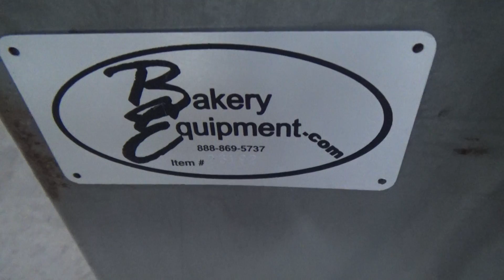Glimek Conical Rounder, Model: CR360GM, Running.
Stock# 26192

Model: CR360GM
Weight Range: 1.05 oz - 70.54 oz (30 Grams - 2,000 Grams)
Capacity: Up To 3600 Pieces Per Hour
Non Stick Coating On Cone And Tracks
Push Button Start And Stop
O.A. Dims: 47.51"L x 44.17"W x 59.48"H
Stainless Steel Flour Hopper
Track Base Plates Made Of Food Safe Plastic
Centrally Adjustable Track System
Stainless Steel Frame
On Casters